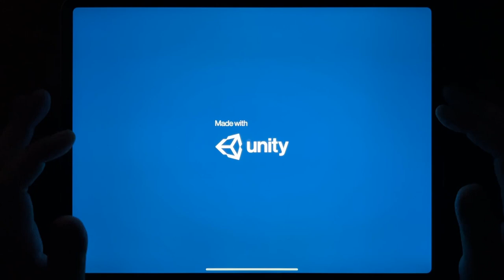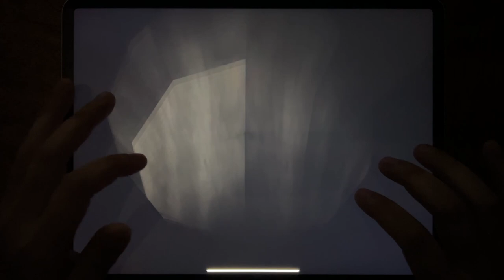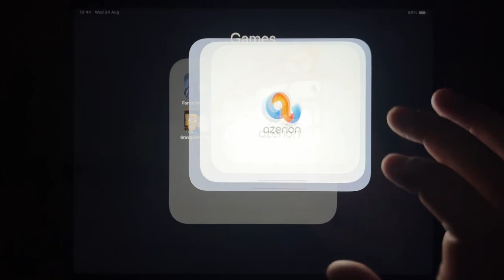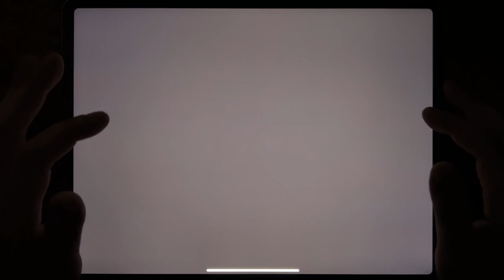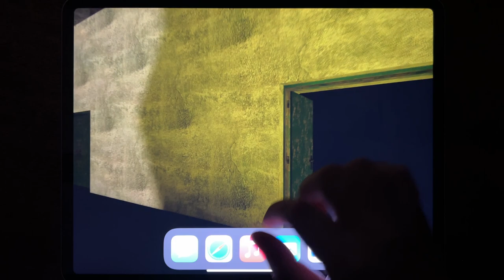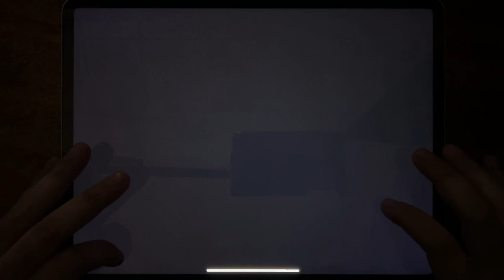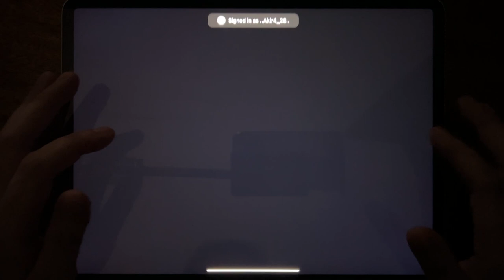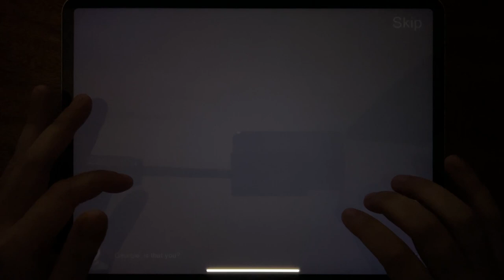Forest Monster, Subway Surf, Ice Scream Friends, Troll Quest Video Games 2, Grandpa And Granny...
Forest Monster, Subway Surf, Ice Scream Friends, Troll Quest Video Games 2, Grandpa And Granny, Lasy Summer, Horror Clown Chapter 2, Feaky Clown